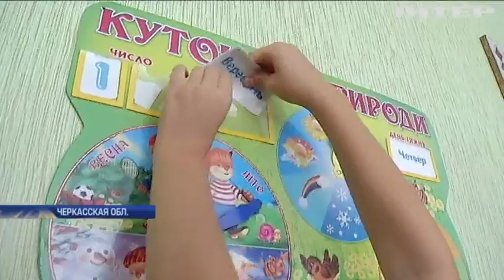На Черкащине чиновники оставили детей без школы